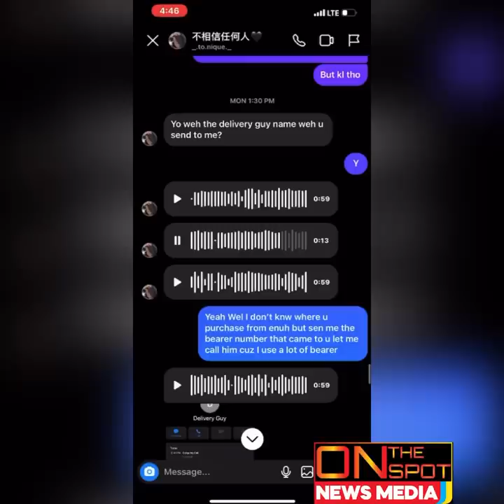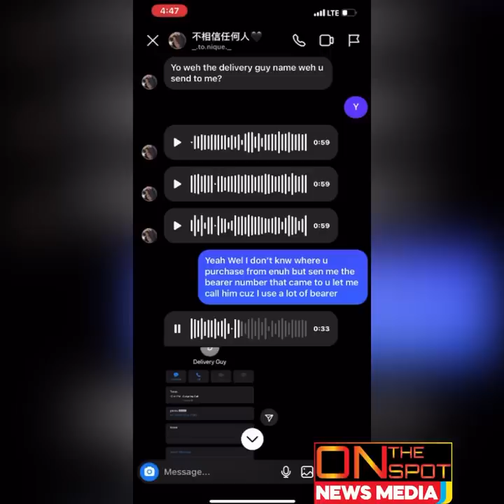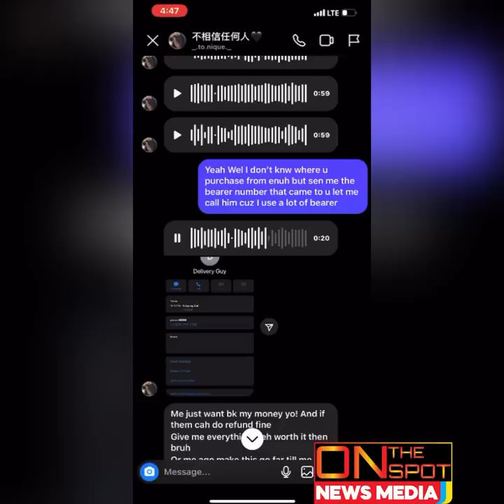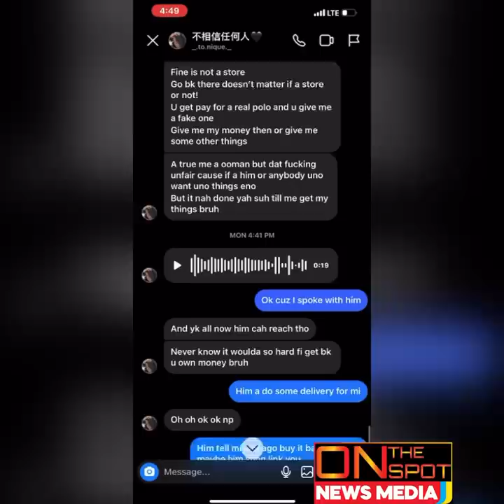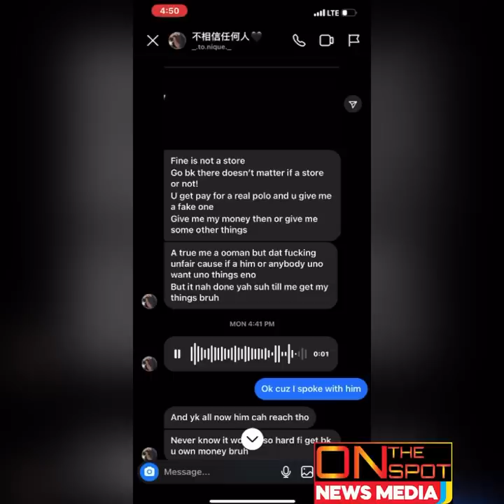Did Rojay Get MvRDA Ova Fake Slides?/ Deanie Ras Get MvRDA In Denham Twn/ Little Pop Jailed Fi MvRDA